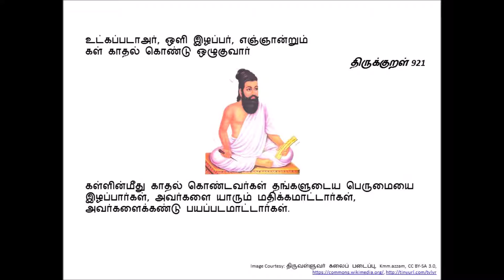ThirukkuRaL 921: உட்கப்படாஅர், ஒளி இழப்பர், எஞ்ஞான்றும்…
உட்கப்படாஅர், ஒளி இழப்பர், எஞ்ஞான்றும்
கள் காதல் கொண்டு ஒழுகுவார்

கள்ளின்மீது காதல் கொண்டவர்கள் தங்களுடைய பெருமையை இழப்பார்கள், அவர்களை யாரும் மதிக்கமாட்டார்கள், அவர்களைக்கண்டு பயப்படமாட்டார்கள்.